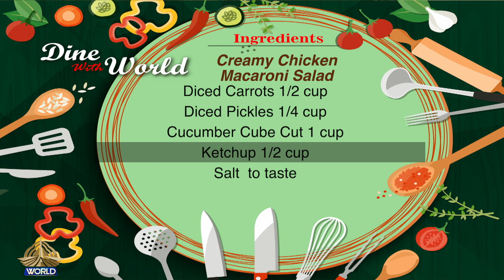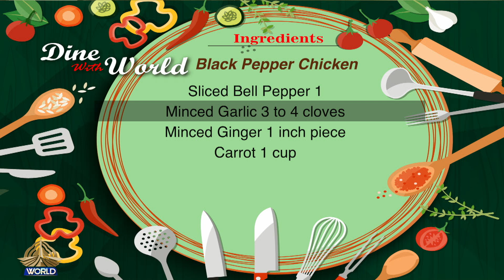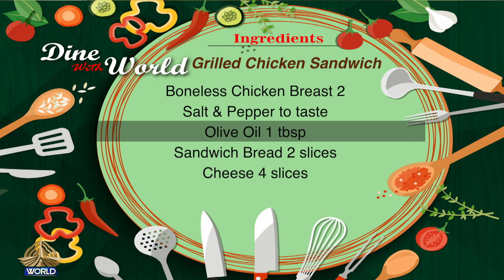Dine With World With Amina Jaffri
Anchor      : Amina Jaffri
Chef          : Rukhsana
Producer  : Aamir Butt